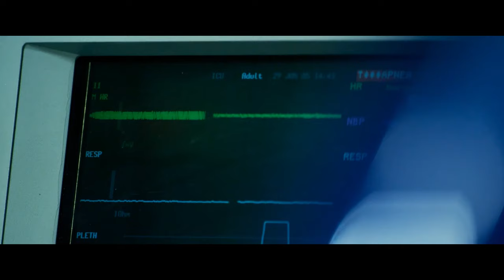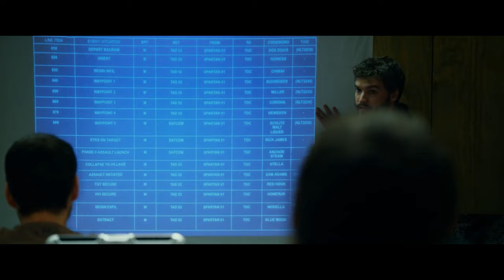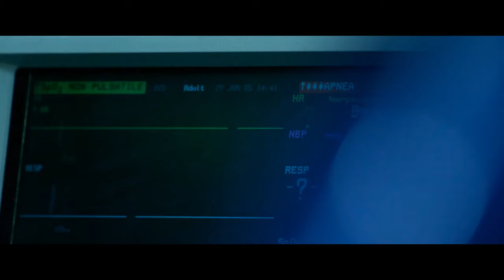He's The Only Survivor From The Bloody WAR In Afghan. Lone Survivor Movie | True Story | Movie Recap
Lone Survivor is a 2013 war film based on the true story of a failed Navy SEALs mission in Afghanistan. The film follows four SEALs who are tasked with capturing or killing a notorious Taliban leader, Ahmad Shah. However, their operation is compromised when they encounter some local goat herders, and they soon find themselves outnumbered and outgunned by hundreds of enemy fighters. The film depicts the courage, sacrifice and survival of the SEALs, as well as the assistance they receive from a friendly Afghan village.